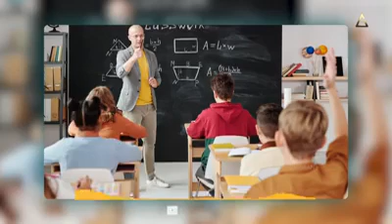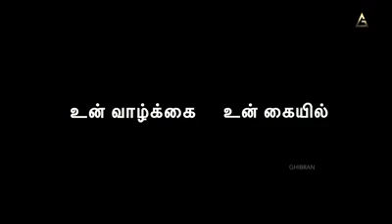23 March 2021